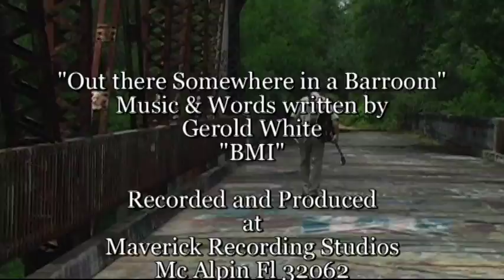Herold White (Out there somewhere in a barroom)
Herold White singing (out there somewhere in a barroom) in a musical video.